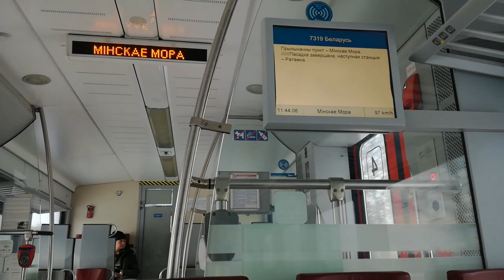Станция Минское море, Минское городские линии, объявление на белорусском языке в вагоне поезда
Минские городские линии – это скоростные пригородные поезда повышенной комфортности Stadler FLIRT ЭП. Данный тип поезда имеет высокую скорость движения, пониженный уровень шума и комфортные места для пассажиров. Минские городские линии имеют 3 маршрута общей протяженностью 116,2 км и 37 станций. Первая линия от станции Минск-пассажирский до станции Беларусь (г. Заславль). Поезда следуют 28 раз в день в прямом и обратном направлениях. Второй маршрут – станция Минск-пассажирский - станция Руденск. Третий маршрут – станция Минск-Восточный – станция Смолевичи. Также планируется открыть маршрут до станций Дзержинск и Фаниполь.
Сегодня проехал по маршруту в сторону станции Беларусь, станции: Минск-пассажирский, Минск-Северный, Масюковщина, Лебяжий, Ждановичи, Минское море, Ратомка, Крыжовка, Зеленое, Беларусь (г. Заславль). Протяженность маршрута – 26,3 км. Время в пути около 35 минут.
Со станции Минск-Северный осуществляется пересадка на станцию метрополитена Молодёжная. Со станции Минск-Пассажирский осуществляется пересадка на станции метрополитена Площадь Ленина и Вокзальная.